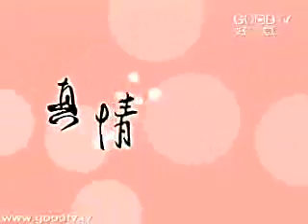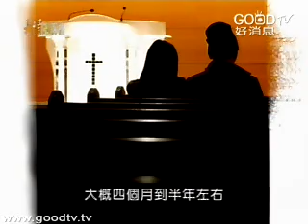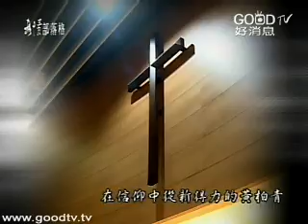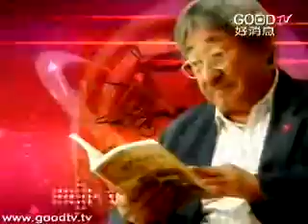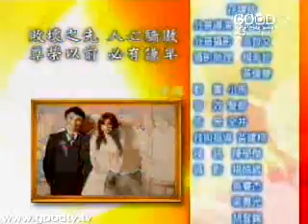舞林高手 - 黃柏青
2008年黃柏青率領台灣菁英團隊「Formosa」，在亞洲地區街舞賽奪得冠軍，隨後參加有著「街舞界奧運」之稱的「BOTY世界街舞大賽」，這群街舞高手以充滿創意、俐落整齊的精湛舞藝，團結一心地贏得世界街舞第三名的殊榮。從街頭跳進夢想舞台的黃柏青，是台灣街舞界數一數二的霹靂舞高手，他一身酷炫的絕活，高超純熟的地板動作，並非與生俱來，在掌聲與喝采的背後，舞台下的黃柏青，是總是和團員們一次次揮汗練習，努力做好最完美的準備，為的就是能夠因著推廣街舞，讓台灣在世界舞台上大放異彩。